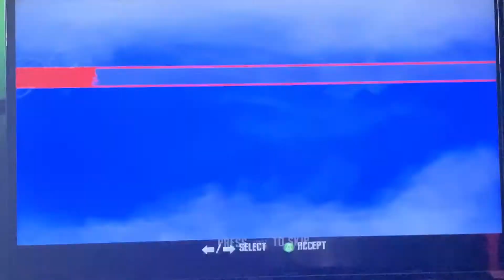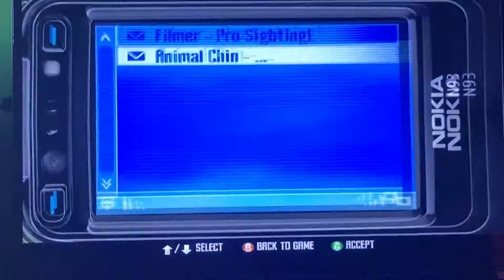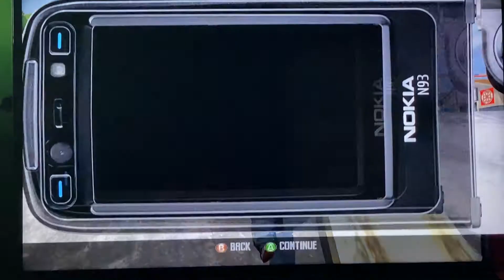Let’s play Tony Hawks Project 8 Part 1 Hello Beaver Valley!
A new adventure of skateboarding!